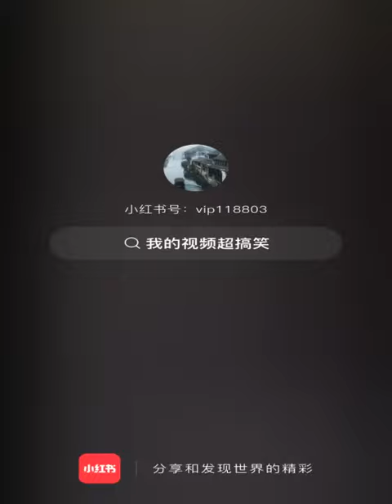Top funny memes 小红书搞笑视频